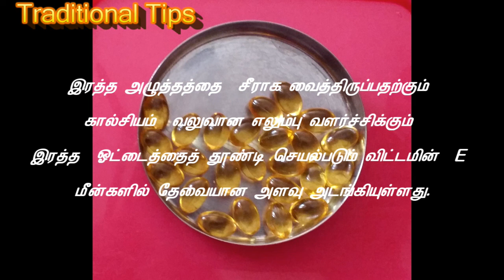சுவாசப் பிரச்சனைகளை போக்கும் மீன் எண்ணெய் || Benefits of Fish Oil in Tamil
மீன் எண்ணையின்  பயன்கள் (மீன் மாத்திரை பயன்கள் )